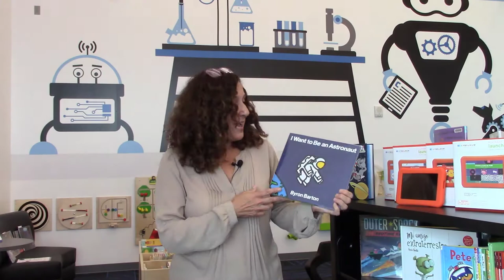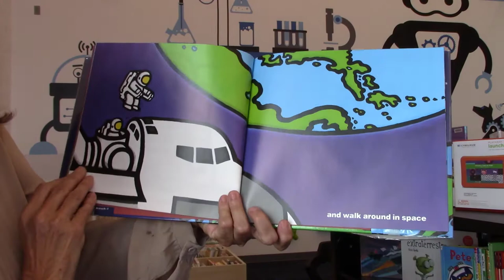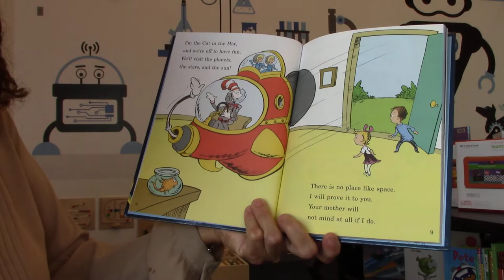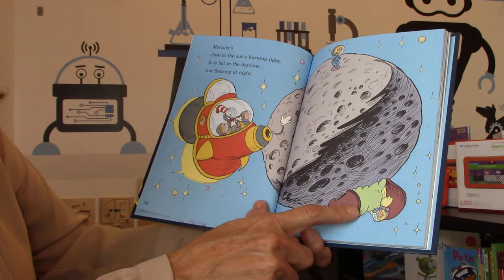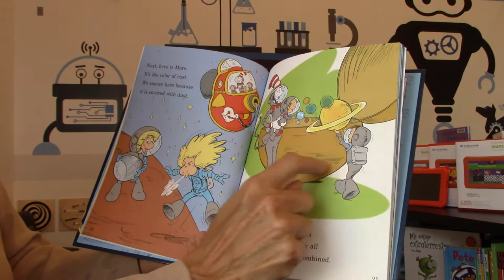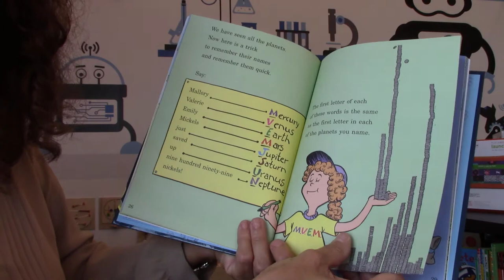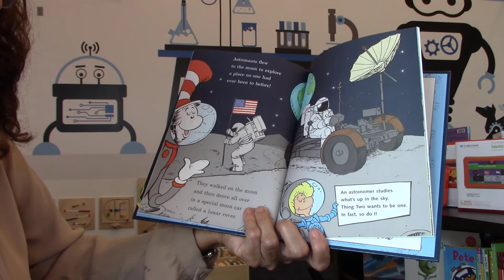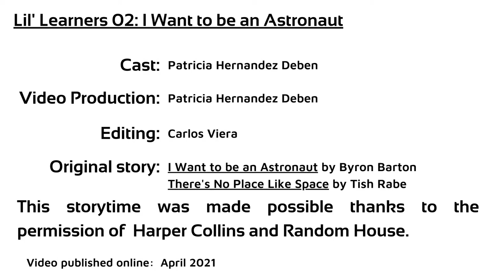Lil Learners: I Want to be an Astronaut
Join Ms. Patty as she reads two astronaut adventures this week.